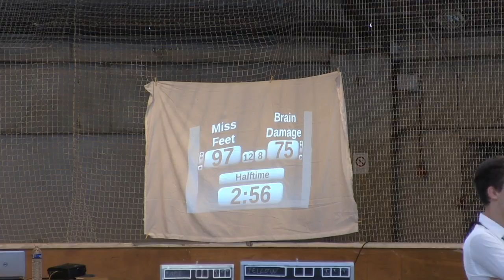Roller Derby - MISFEET vs BRAIN DAMAGE